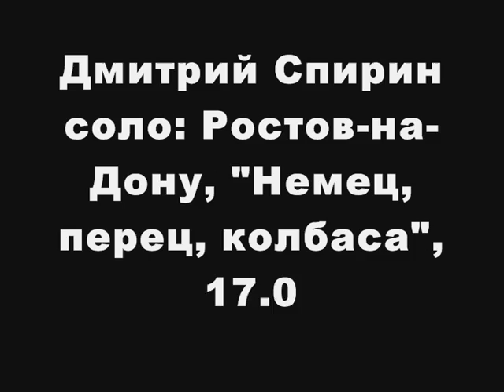Дмитрий Спирин сольно, Ростов-на-Дону, 17.09.11.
Сольный концерт Дмитрия Спирина в Ростове-на-Дону ("Немец, перец, колбаса"), 17.09.11.